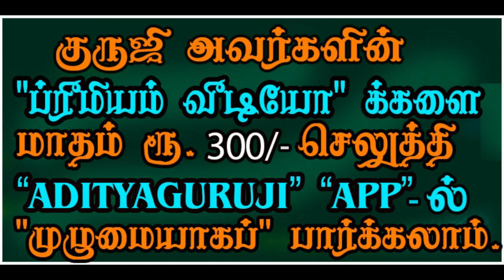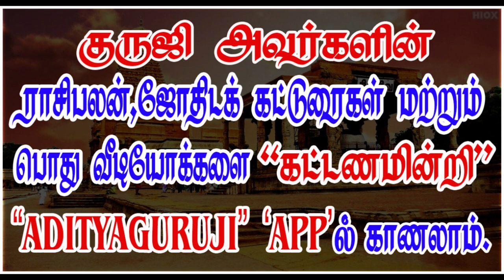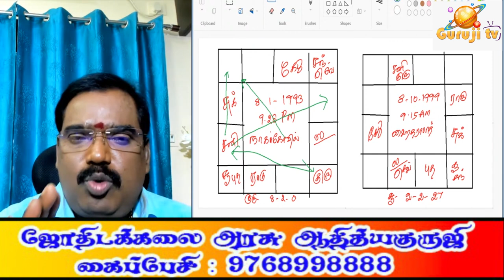Legal and banking? சட்டத்துறை, வங்கி வித்தியாசம் என்ன? - TRAILER - 392#astrologeradityaguruji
சட்டம் வங்கி இரண்டு துறைக்கும் குருவே பொதுவானவர் எனும் நிலையில் ஒருவர் எதில் வேலை செய்வார் என்பதை எப்படி கணிப்பது?குருஜி அவர்களின் கட்டண வீடியோ.PREMIUM VIDEO- 392#Astrologeradityagurujipremiumvideos